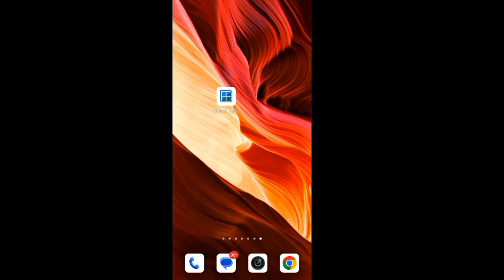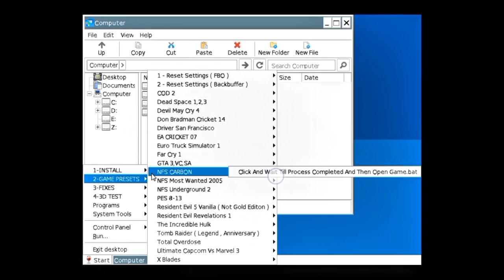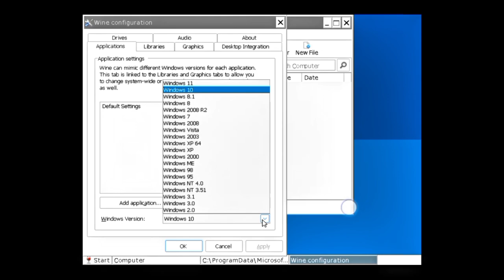New Update Winlator Mali Glibc Emulator Android | Fix GTA IV & Prince Of Persia The Forgotten Sands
🙏 Please guys support and like this video please

WinMali ,
WinMali Glibc v1.9,
WinMali Glibc Emulator ,
winlator mali glibc,
winlator glibc mali gpu,
winlator 7.1.1 glibc mali,
winlator glibc mali test,
winlator7.1.3 glibc mali,
winlator 7.1.2 glibc mali,